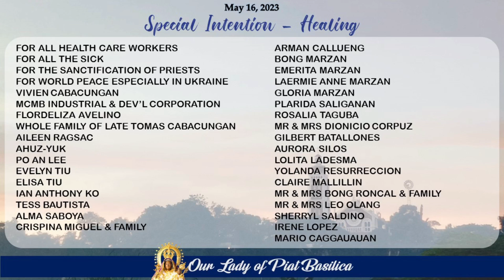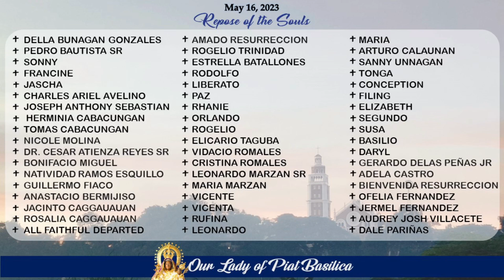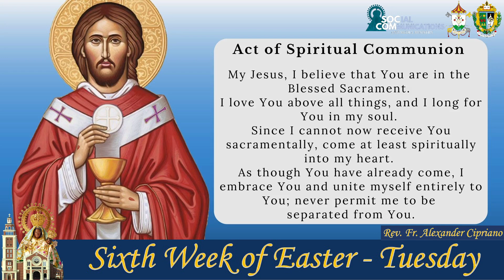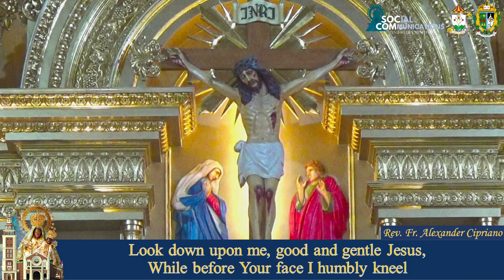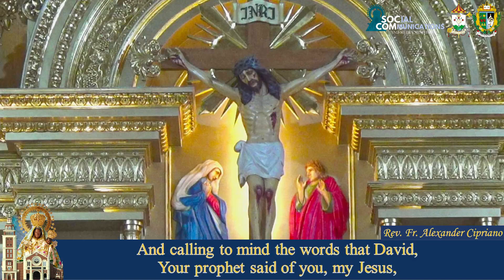EUCHARISTIC CELEBRATION I 16 MAY 2023 I TUESDAY I SIXTH WEEK OF EASTER